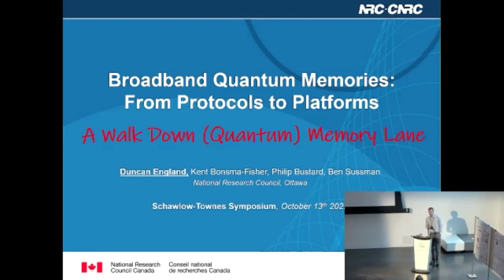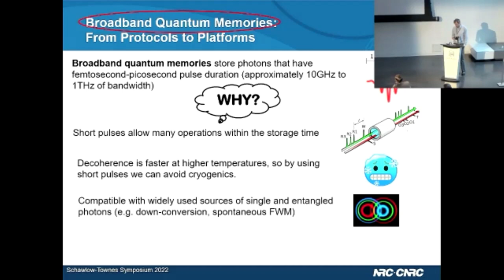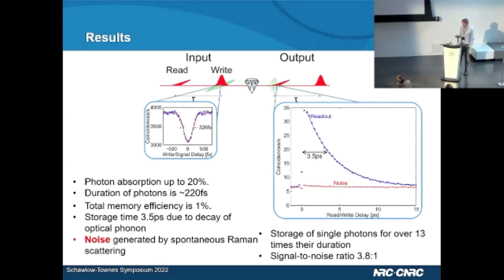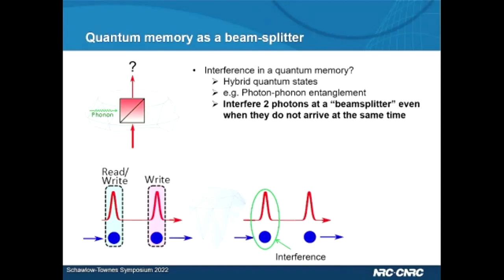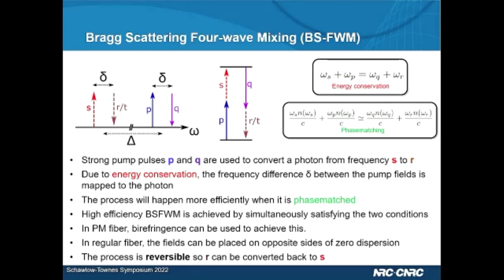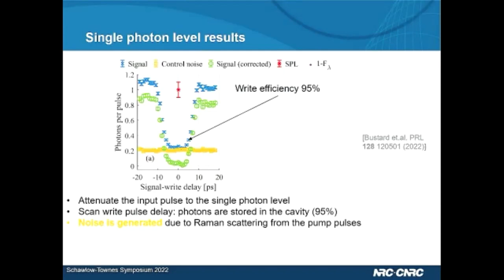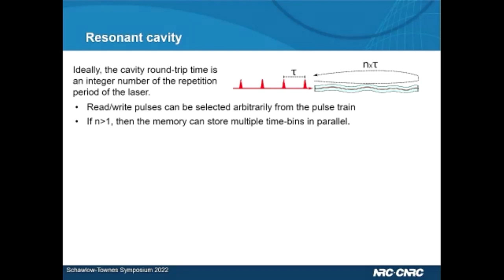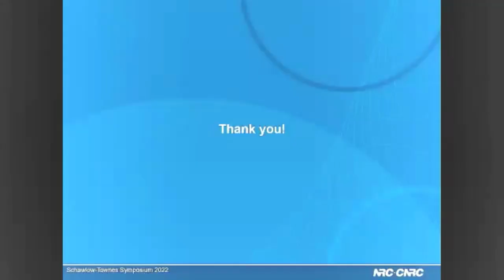Duncan England - 2022 Schawlow-Townes Symposium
Presentation title – Broadband Quantum Memories: From Protocols to Platforms
Dr. England is a researcher at the National Research Council Canada.